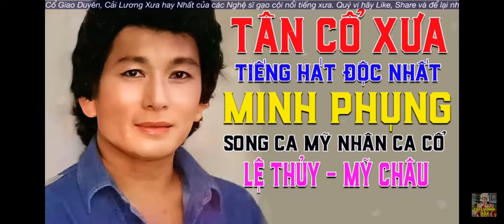Mai Lỡ Mình Xa Nhau ( Minh Phụng và Lệ Thủy)